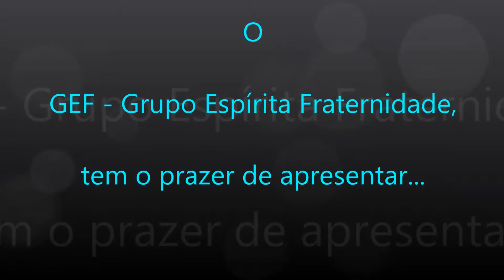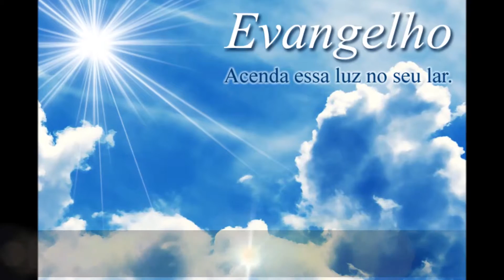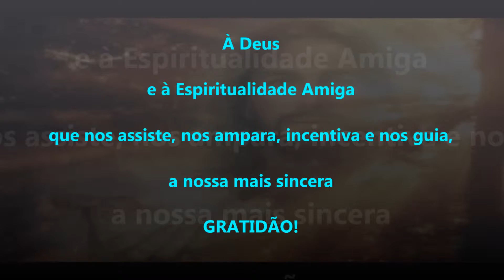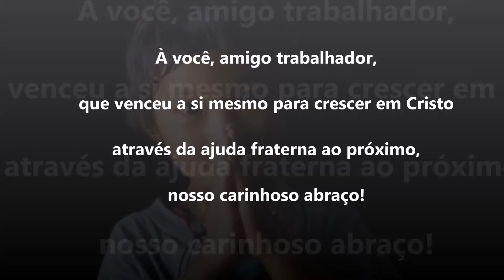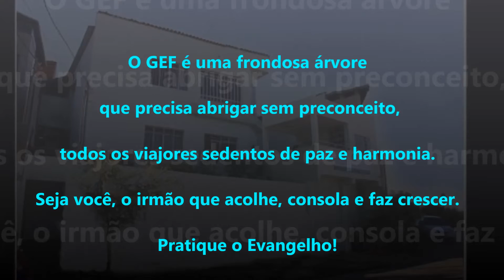GEF - EVANGELHO DE ENCERRAMENTO DAS ATIVIDADES 2015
EVANGELHO realizado em 12/12/2015 no GEF - Grupo Espírita Fraternidade, simbolizando o encerramentos das atividades de 2015.
Vídeo institucional com o levantamento das principais atividades desenvolvidas na Casa e seus números aproximados.
GEF - Grupo Espirita Fraternidade
Rua Tembés, 140 - B.Iguaçu - Ipatinga/MG